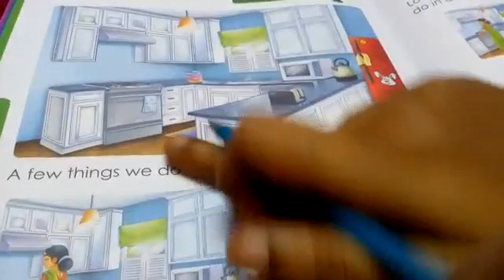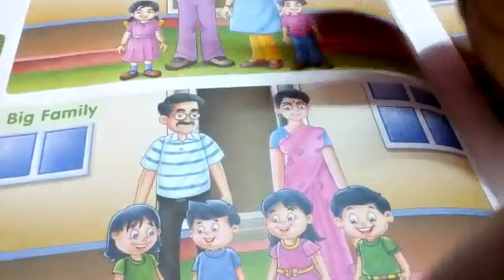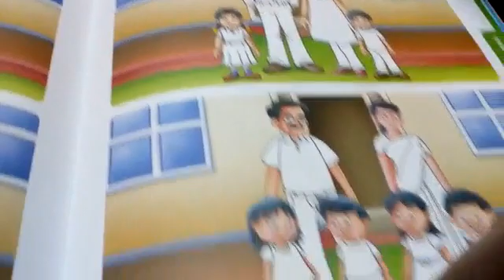Lkg - Evs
Kitchen